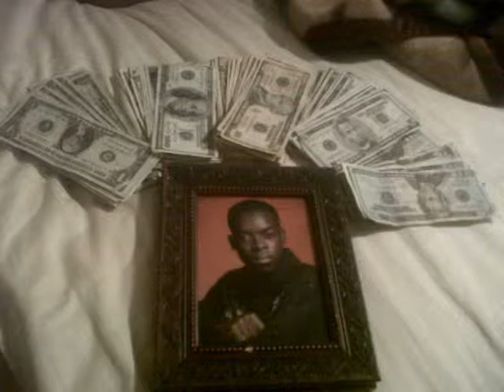KENNY JSTAR-MONEY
LISTEN HERE ND DOWNLOAD IF YOU LIKE THE SONG FOR PHONES/PC .